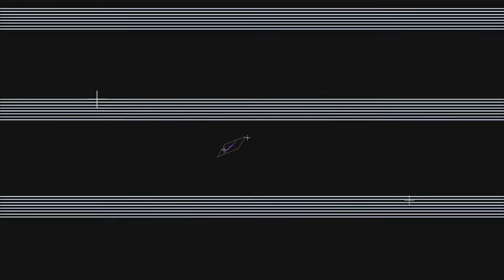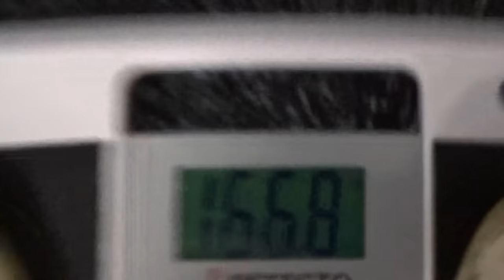INSANE MUSCLE || Arm & Chest Day || Teen Pump w Derek Martin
hey guys i hope you enjoyed the video today, as always! but yeah i actually had a decent workout for the first time in almost two weeks just due to sickness and it felt great to bring the deek squad along with me!! i love yall lol.
SOCIAL MEDIAS:
snap: dreak1911
FUTURE VIDEOS:
photoshoot for Beyond Genetics
Meal prep and diet prep layout
another pump vid of some sort

 COMMENT SOMETHING!! AND SHARE IF YOU ENJOYED!!